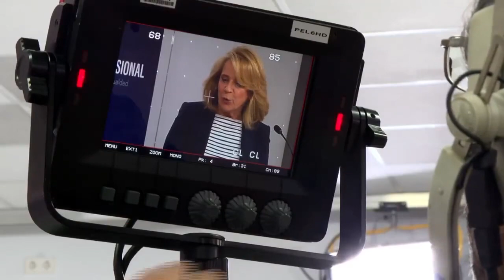RTVE promueve el tratamiento informativo igualitario en el ámbito deportivo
La presidenta interina de RTVE, Elena Sánchez Caballero, y el ministro de Cultura y Deporte, Miquel Iceta, han firmado este viernes un protocolo para promover el tratamiento informativo igualitario en el ámbito deportivo.